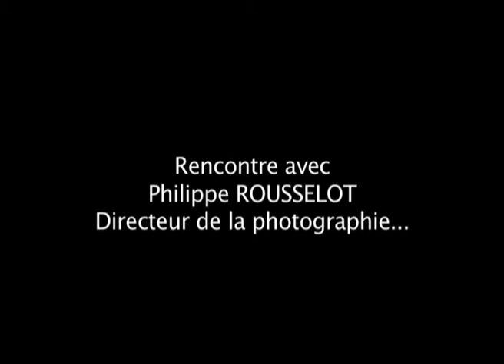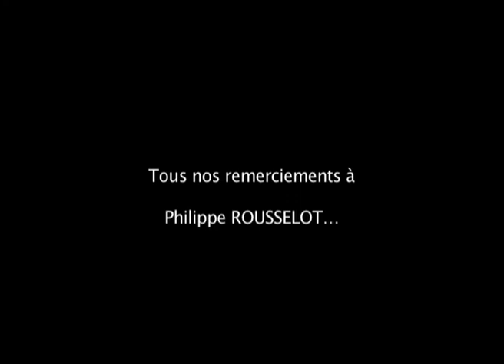Rencontre avec Philippe ROUSSELOT, directeur de la photographie. Fréquence Protestante 100.7 fm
Philippe ROUSSELOT était l'invité de "Obliques" (Fréquence Protestante 100.7 fm) pour parler de son livre  "La sagesse du chef-opérateur". Animateur : Pierre GAFFIÉ